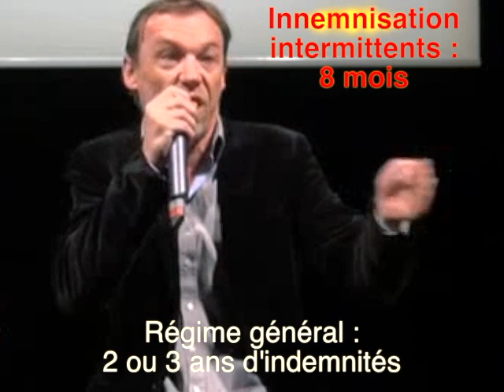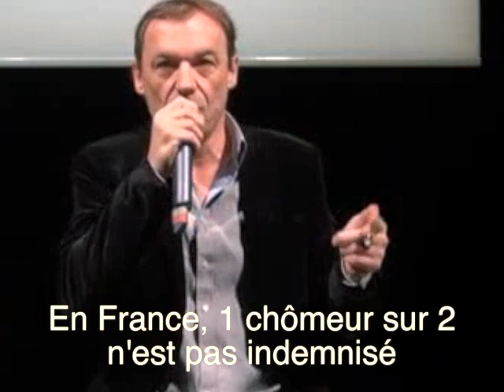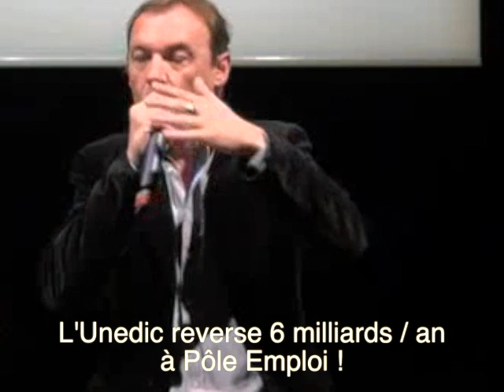Festival d'Avignon 2014 : Conférence de presse - Samuel Churin (Coord. intermittents et précaires)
Encore et encore et encore, ici, là, partout en France, dans tous les lieux où on nous autorise ou invite à le faire, nous sommes obligés d'expliquer qui nous sommes, de dénoncer la désinformation, de donner des vrais chiffres, de rétablir des vérités... Et ça fait tellement longtemps que ça dure...
Le Medef essaie d'endormir le peuple, on essaie de le réveiller !